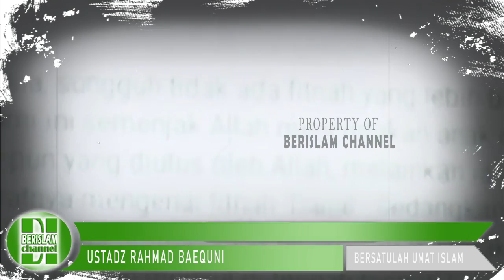inilah bab4k FIN4L KITA ‼️ - Ustadz Rahmad Baequni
bismillah

ceramah baru URB tentang :
perjalanan URB ke syam - Ustadz Rahmad Baequni

semoga menjadi amal jariyah untuk kita.